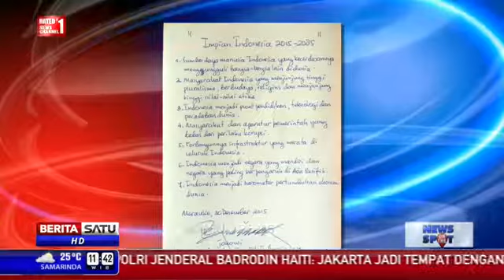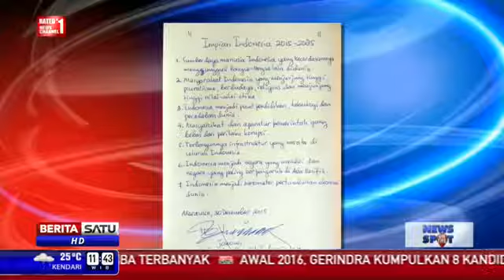Berita Terbaru Hari Ini 30 Desember 2015 - Harapan Presiden Jokowi di Kapsul Waktu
Harapan Presiden Jokowi di Kapsul Waktu